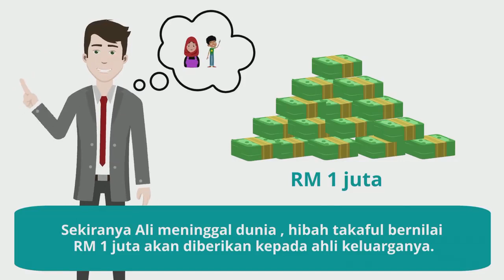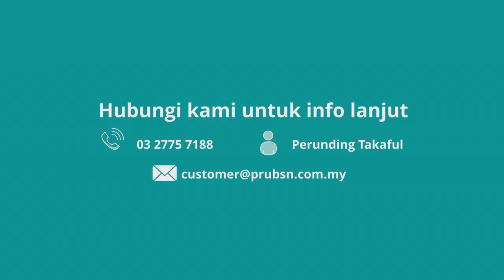Takaful, Konsep Kehidupan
Hari ini, sijil takaful bukan sekadar membayar manfaat kepada orang yang anda sayangi selepas kematian anda, sebaliknya, ia merangkumi pelbagai keperluan perlindungan kewangan termasuk melindungi pelaburan anda.

Dengan adanya pelan bersama PruBSN, anda bukan sahaja boleh meraih pulangan pelaburan daripada bayaran sumbangan bulanan yang rendah tetapi juga mendapat perlindungan serta jaminan kewangan untuk diri anda dan orang tersayang.

Dapat maklumat lanjut dan hubungi Ejen Takaful kami sekarang melalui link ini